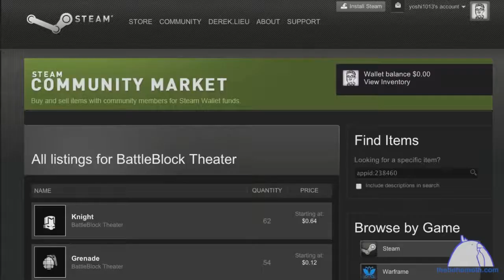Indie Perduti - Maggio 2014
Ecco gli indie che vi segnalo per questo mese di Maggio:

- Supreme Ruler 1936
- BattleBlock Theatre
- DreadOut
- The Incredible Adventures of Van Helsing II
- The Forest